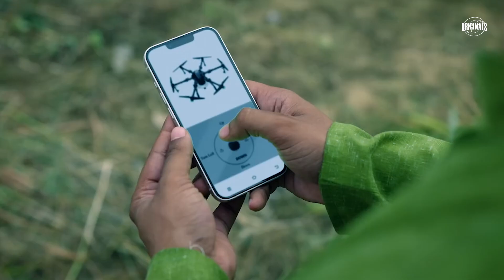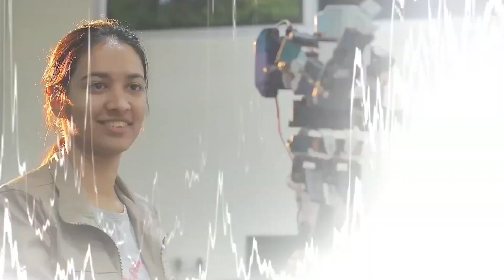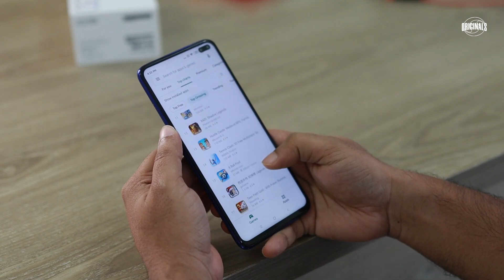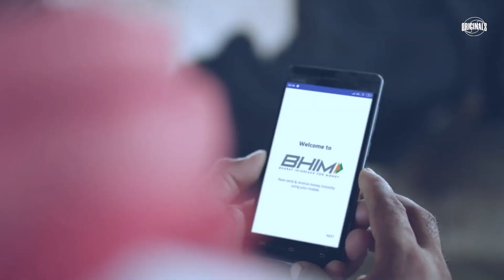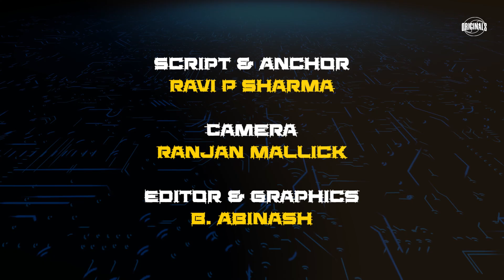Did You Know | Made in India electronics for the world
Driving innovation and growth, Make in India has made a giant leap in electronics manufacturing and exports. Building its own electronics industry, the country doesn't rely on imports anymore.

In this video, you will watch the following:

1. India: second largest mobile phone producer in the world
2. Growth of mobile phones manufacturing and exports in India
3. Government schemes responsible for this - Make in India,
4. Phased Manufacturing Programme (PMP)
5. Production Linked Incentive (PLI) Scheme
6. Semiconductor growth
7. Semicon India program

Script & Anchor: Ravi P Sharma
Editor & Graphics: B. Abinash
Camera: Ranjan Mallick